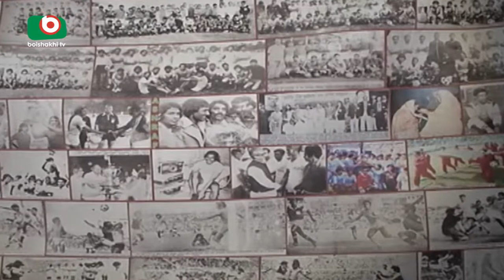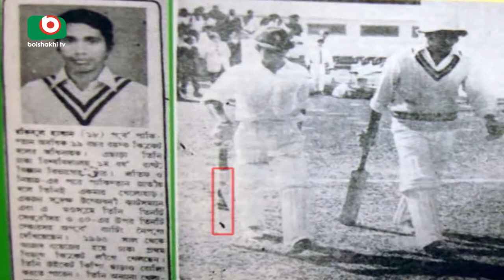Mukti juddhe Sports | Sumon | মুক্তিযুদ্ধে বাঙ্গালী খেলোয়াড় | 08Dec17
Mukti juddhe Sports | Sumon | 08Dec17.